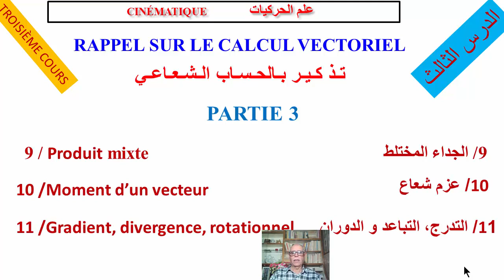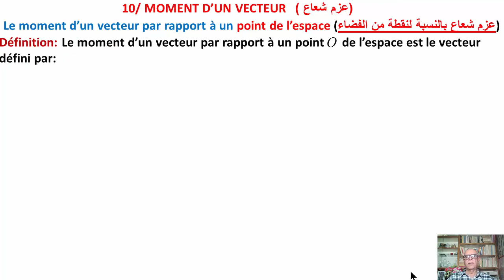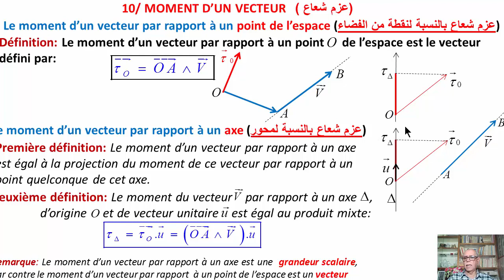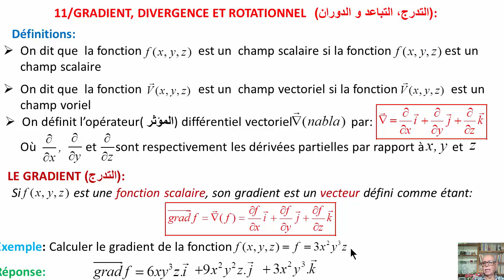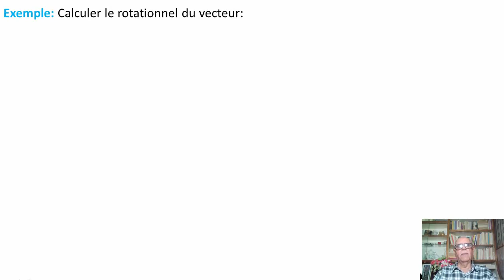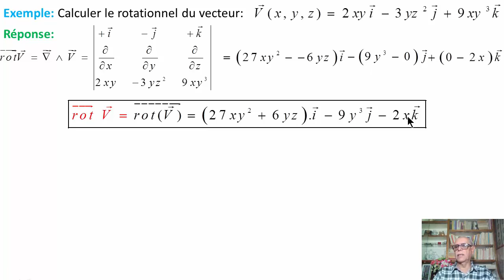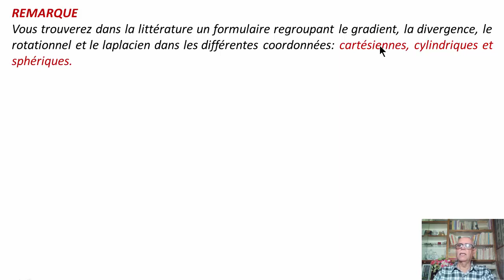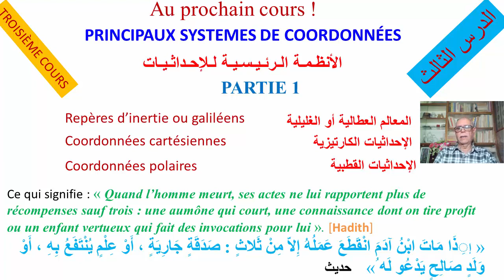Vidéo7_Calcul Vectoriel-cours3/partie3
Produit mixte
Moment d’un vecteur
Gradient, divergence, rotationnel